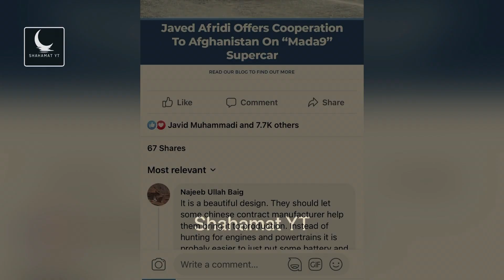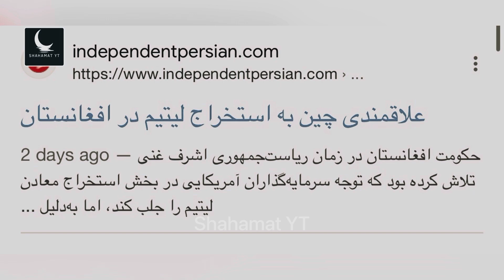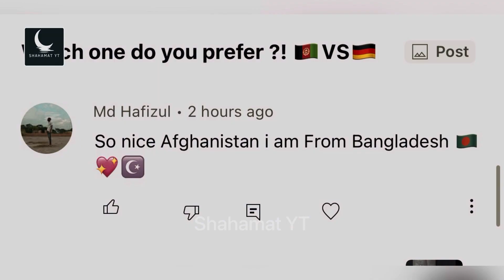Pakistani media 😓 | تبلیغات منفی رسانه های پاکستانی از موتر ساخت افغانستان